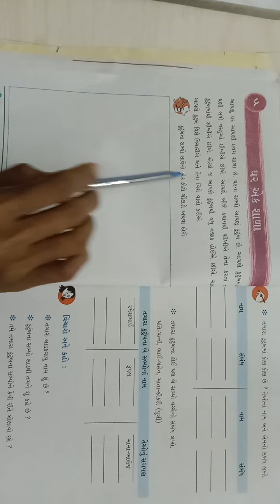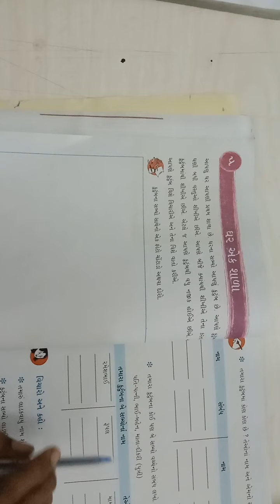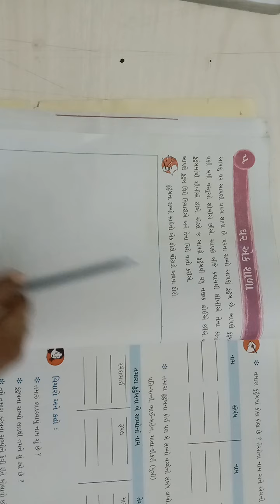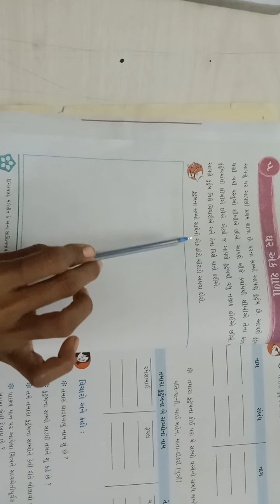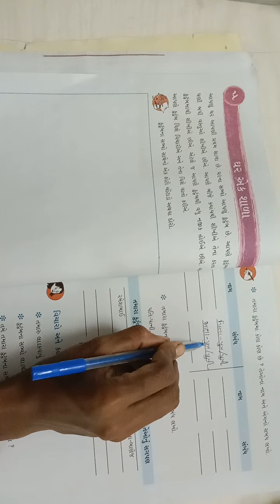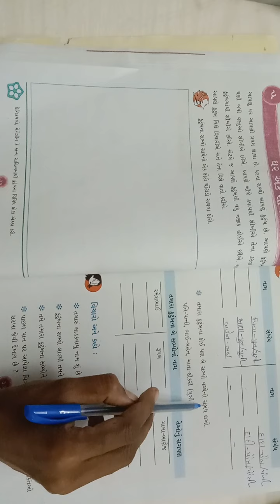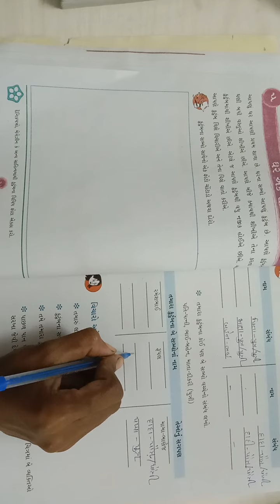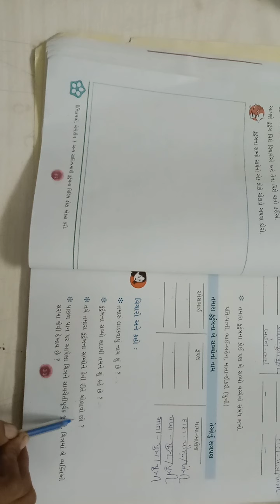std 3 paryavaran ch 5 vid 1